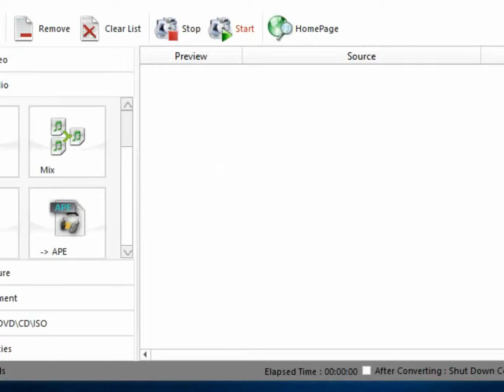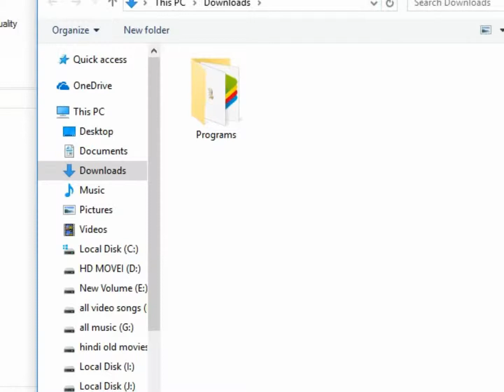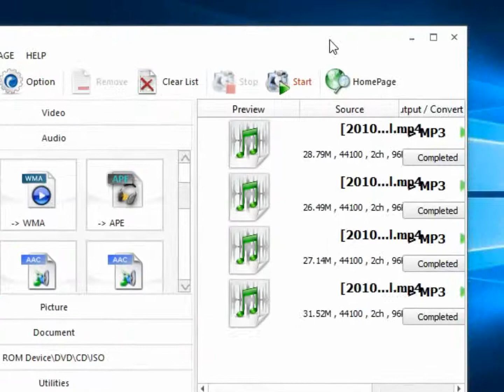MB4 TO MP3 Kaise Kare FormatFactory SINDHI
Assalm o Alakum Friends today In my video I will teach you about MB4 TO MP3 Kaise Kare FormatFactory مهرباني ڪرڪ هماري چينل ڪو سبسڪرائيب ڪر